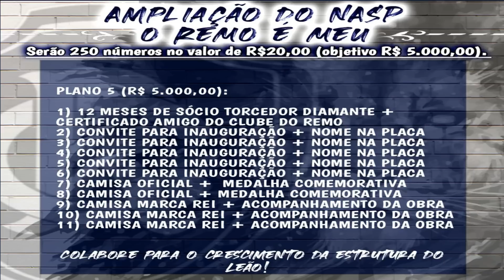Vai e Vem no Baenão !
Píx Projeto NASP!

TELEFONE DE CONTATO ÓTICA BELA JÔ.

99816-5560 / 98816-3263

FACEBOOK TNND

FACEBOOK REMO NA VEIA